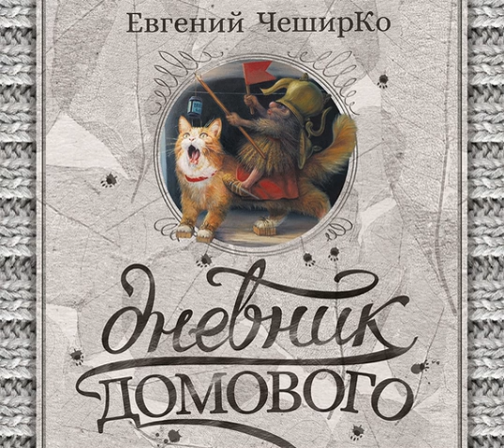Евгений ЧеширКо – Дневник Домового. [Аудиокнига]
Аудиокнига Дневник Домового Евгения ЧеширКо – слушать онлайн.
Автор: Евгений ЧеширКо.
Жанр: юмористическая проза
Дата выхода на ЛитРес: 16 октября 2016
Дата написания: 2015
Чтец: Геннадий Смирнов
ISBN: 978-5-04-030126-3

Описание: «Дневник Домового» буквально взорвал Сеть. Ежедневные приключения грубоватого, но очаровательного страшилки в компании с котом и щенком затронули сердца более 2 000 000 читателей Рунета. Юмор – в каждой строчке. Но и есть о чем задуматься. Автор – Евгений ЧеширКо – родился в Ставрополе, закончил Северо-Кавказский федеральный университет. После службы в армии работает в сфере недвижимости. Помимо дневника Домового, он ведет так же дневники Лешего, Водяного, Русалки и пишет рассказы.